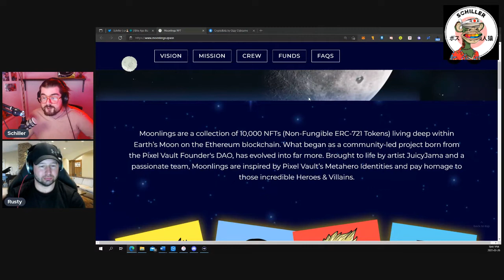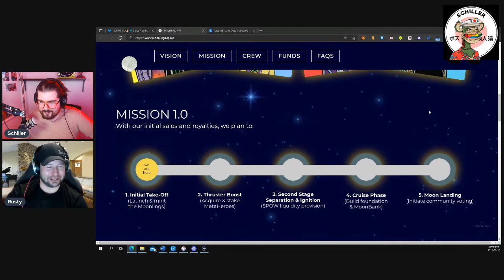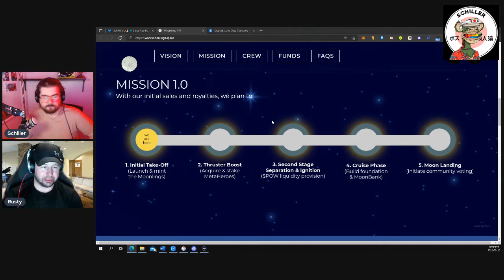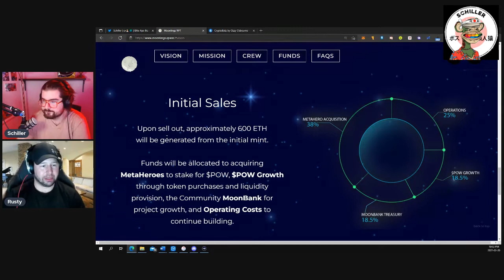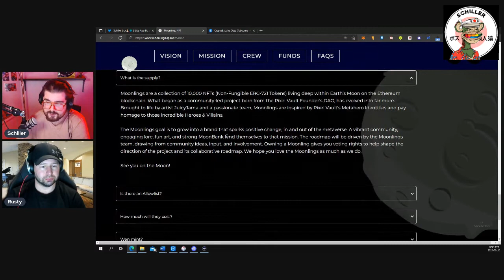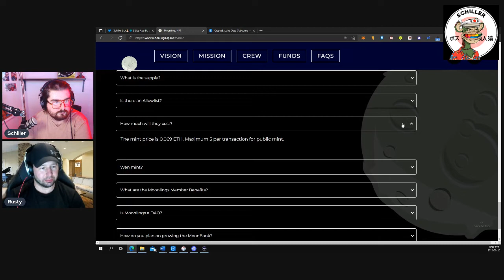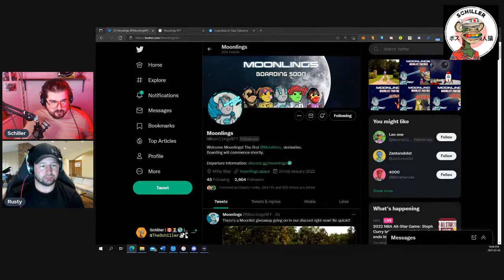Moonlings NFT Project - $POW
I got a run through of what Moonlings is from Rusty, one of the founders and MetaHero Universe Core Identity holder! We spoke about the art, some special artist collaborations and their focus on the $POW token that's generated from MetaHero Generative Identities.